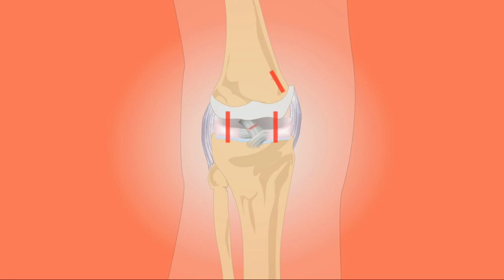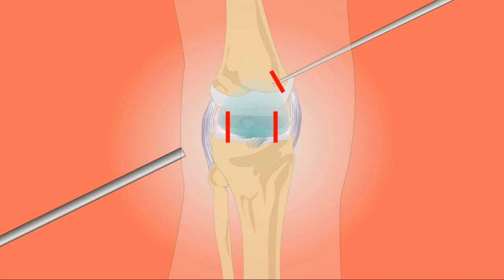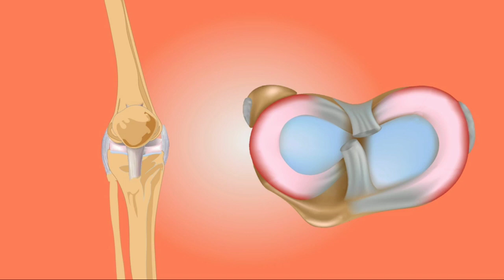Knee pain wazifa, Ghutno ke dard ka wazifa, joint paind wazifa, joro ke dard ka wazifa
Knees (घुटनो)  ke dard ko dur karne ka wazifa, Islam and hadith

hlo dosto is video mein hamne aapko ghutno ka dard dur karne ka wazifa bataya hai, agar aapko yah video pasand aae to use share jrur karna.

agar aapko yah video pasand aae to ise share krna.

Best Islamic quotes / Allah quotes / Ramadan special 2019 quotes

1 - Generic Women's Cotton Hijab E_55001684_Black_Free Size -

2 - Islamic beautiful design Wall stickers

3 - Islamic topi for mens

4 - my mic for voice recording